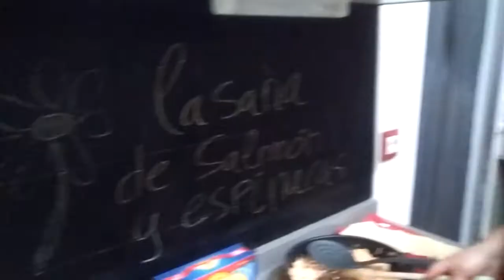Lasaña de Salmón y Espinacas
En el blog "Las Creaciones de María José" os presentamos recetas caseras faciles de realizar. Con estos sencillos vídeos os enseñamos, de una forma fácil y rápida, la cocina del día a día y os presentamos productos y empresas que colaboran con el blog. Además, podéis encontrar relatos, fotografías, manualidades, etc. para pasar unos divertidos momentos. ¡¡¡Os esperamos!!!
En esta ocasión cocinamos lasaña de salmón y espinacas, con un toque de cúrcuma en la bechamel. Os recomiendo la página donde compré las láminas de lasaña